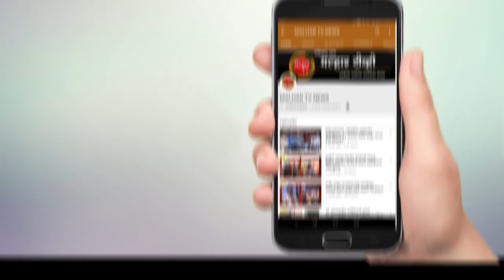जिल्ह्यातील निसर्ग चक्रीवादळामुळे झालेल्या नुकसानीची विरोधी पक्षनेते प्रविण दरेकर यांनी केली पाहणी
निसर्ग चक्रीवादळाच्या तडाख्यामुळे अलिबाग तसेच रायगड आणि रत्नागिरी जिल्ह्यात शेतीमाल व घरांचे प्रचंड नुकसान झाले आहे. कोरोनामुळे आधीच शेतकर्‍यांचे आर्थिक नुकसान झाले होते. आता चक्रीवादळामुळे मोठे नुकसान झाले आहे. त्यामुळे कोकणातील शेतकर्‍यांना नुकसान भरपाई देताना  नैसर्गिक आपत्तीचे पारंपारिक नियम डावलून कोकणासाठी विशेष वेगळे पॅकेज देण्याची आग्रही मागणी विधान परिषदेचे विरोधी पक्षनेते प्रविण दरेकर यांनी आज केली. विधानपरिषदेचे विरोधी पक्षनेते प्रविण दरेकर यांनी आज रायगड जिल्ह्यातील निसर्ग चक्रीवादळामुळे झालेल्या नुकसानीची पाहणी केली. त्यांनी सकाळी जिल्हधिकारी कार्यालयात उपजिल्हाधिकारी पद्मश्री बैनाडे यांच्यासमवेत शासकीय अधिकार्‍यांची बैठक घेतली व चक्रीवादळामुळे झालेल्या नुकसानीचा आढावा घेतला. त्‍यानंतर दरेकर नुकसानग्रस्‍त भागाला भेट देवून पाहणी केली.जिल्ह्यात चक्रीवादळामुळे नुकसानग्रस्त झालेल्या जागा, शेती, घरे, बागा आदींचे नुकसानीचे पंचनामे करण्याचे काम शासकीय स्तरावर लवकारात लवकर पूर्ण करून शासनाला अहवाल सादर करावा व तातडीने शेतकर्‍यांपर्यंत मदत पोहचविण्याची मागणी विरोधी पक्षनेते प्रविण दरेकर यांनी केली.
त्यानंतर विरोधी पक्ष नेते दरेकर यांनी चक्रीवादळाच्या तडाख्यात उमटे गावामधील मृत्युमुखी पडलेल्या दशरथ वाघमारे यांच्‍या कुटुंबियांची भेट घेवून त्यांचे सांत्‍वन केले व त्यांची विचारपूस केली. कालच्या चक्रीवादळाच्या तडाख्यात झाडांची पडझड झाली असून इमारती तसेच घरांचे छप्पर उडाले आहेत. दरेकर यांनी त्या नुकसानग्रस्त ठिकाणांची पाहणी केली. तेथे मदतकार्य करत असलेल्या एनडीआरएफच्या टीमची भेट घेतली, त्यांच्याकडून सुरु असलेल्या मदतकार्याचा आढावा घेतला. चक्रीवादळामुळे नुकसान झालेल्या चेऊल या गावालाही विरोधी पक्ष नेते दरेकर यांनी भेट दिली. चक्रीवादळामुळे शेती तसेच सुपारी व नाराळाच्या बागांचे मोठे नुकसान झाले असून त्याठिकाणी जाऊन तेथील स्थितीचा आढावा घेतला. त्यांच्या सोबत आमदार प्रशांत ठाकूर, आमदार रमेश पाटील, भाजपचे रायगडचे जिल्हाध्यक्ष अँड. महेश मोहिते, भाजपचे तालुकाध्यक्ष परशुराम म्हात्रे याप्रसंगी त्यांच्यासमवेत उपस्थित होते.